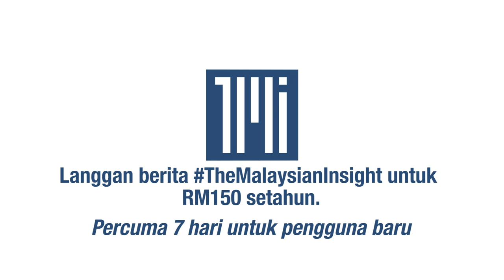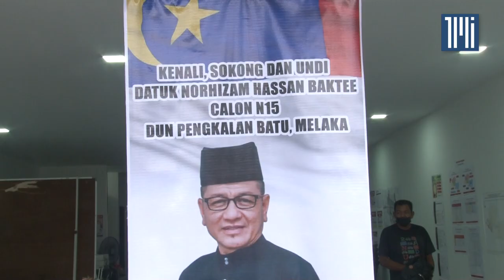Sanggup jadi hamba rakyat, saya selamatkan Melaka daripada babi- kata Norhizam Hassan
Calon bebas Norhizam Baktee berkata beliau adalah wakil rakyat yang perlu dipilih sekali lagi di Pengkalan Batu kerana sanggup berbuat apa sahaja untuk rakyat.

Penyandang DUN yang terkenal sebagai penembak babi liar itu berkata sewaktu menjadi wakil rakyat banyak isu setempat yang telah diselesaikan seperti lesen peniaga tepi jalan, banjir kilat dan mengurangkan populasi babi liar.

Malah katanya, jika beliau tidak membuat tindakan sedemikian, populasi babi liar akan melebihi jumlah penduduk Melaka.